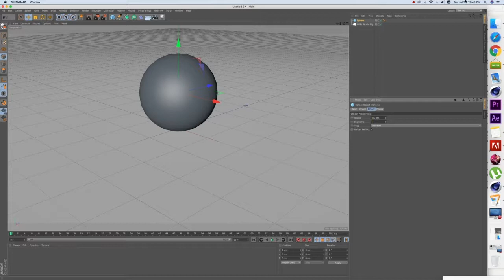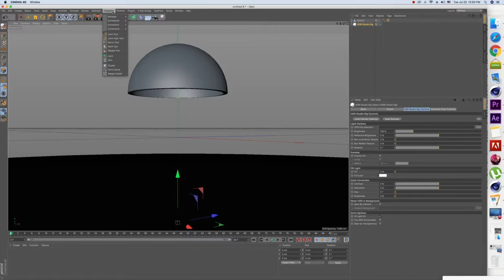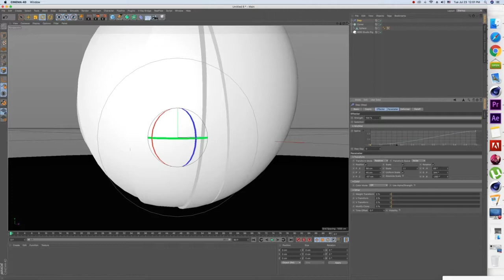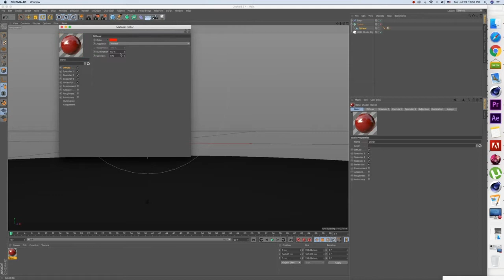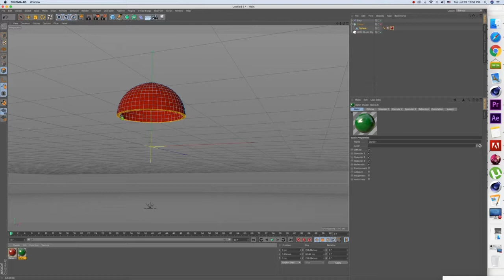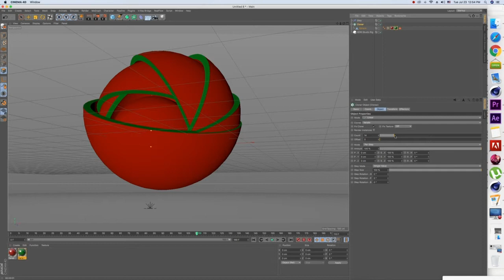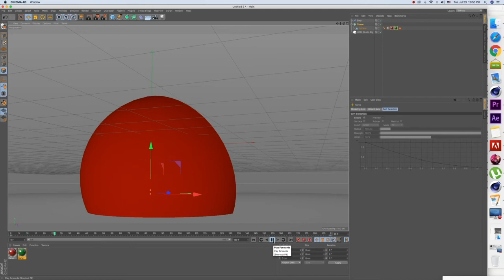A quick tips for beginner c4d tutorials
I hope you guys enjoy learning